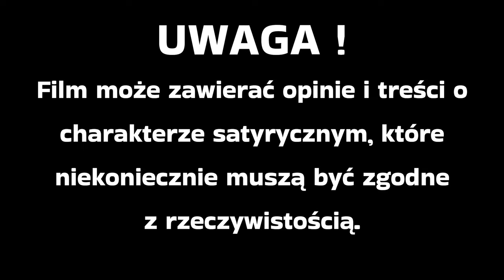LEASING NA MOTOCYKL | SPRZEDAŻ MOTOCYKLA PRZEZ LEASING | NIGDY WIĘCEJ :)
W tym odcinku opowiadam Wam jak sprzedawałem motocykl a kupujący finansował zakup przez leasing.

UWAGA ! Film może zawierać opinie i treści o charakterze satyrycznym, które niekoniecznie muszą być zgodne
z rzeczywistością :)